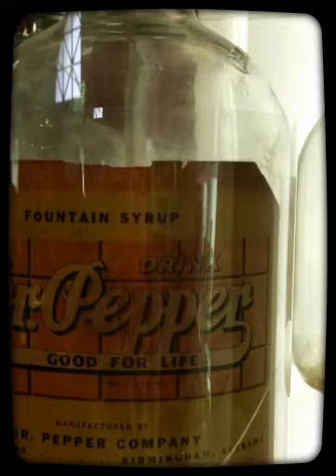Farmer's market, Dr.pepper museum, Smashburger, Swimming,oh